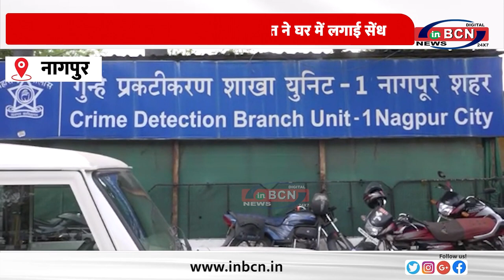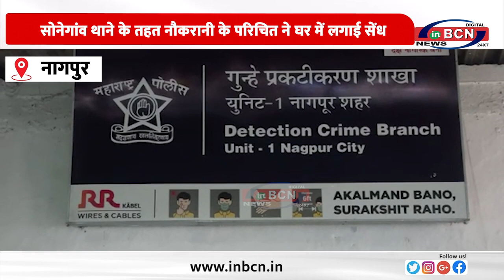सोनेगांव थाने के तहत नौकरानी के परिचित ने घर में लगाई सेंध......INBCN NEWS